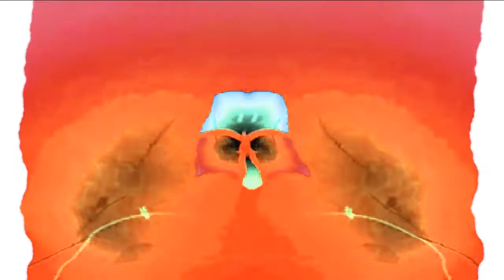Windows 7 Startup Logon NOW MY VIDEO Effects in Kormulator V1